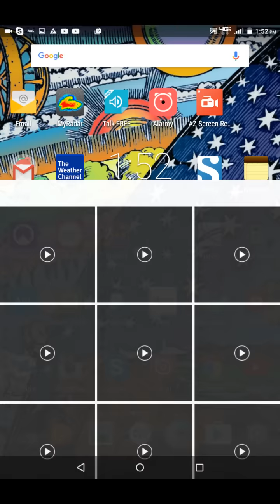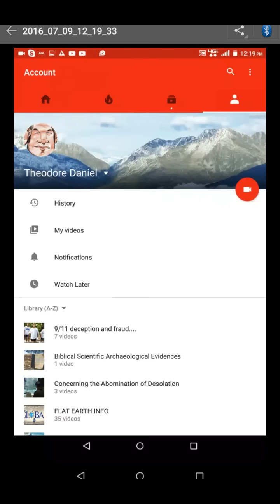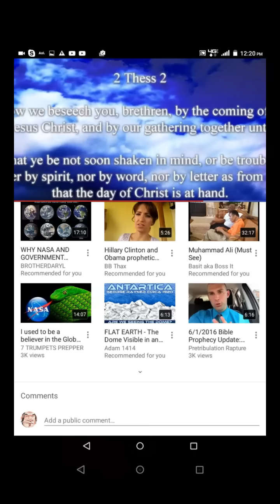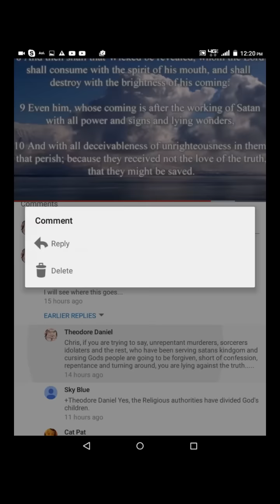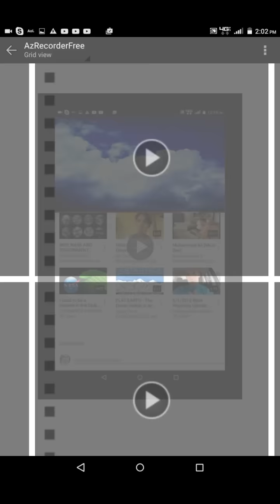Blasphemy of the HOLY Spirit -Chris Curtis-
The video Chris Curtis Posted, related to the content matter, Linked Below..
The Mandela Effect Solution - A Hope for Everyone

4 And I saw thrones, and they sat upon them, and judgment was given unto them: and I saw the souls of them that were beheaded for the witness of Jesus, and for the word of God, and which had not worshipped the beast, neither his image, neither had received his mark upon their foreheads, or in their hands; and they lived and reigned with Christ a thousand years.

5 But the rest of the dead lived not again until the thousand years were finished. This is the first resurrection.

6 Blessed and holy is he that hath part in the first resurrection: on such the second death hath no power, but they shall be priests of God and of Christ, and shall reign with him a thousand years.